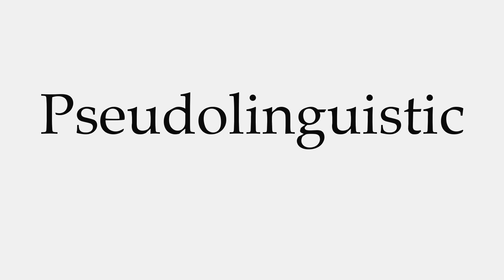How to Pronounce Pseudolinguistic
This video shows you how to pronounce Pseudolinguistic